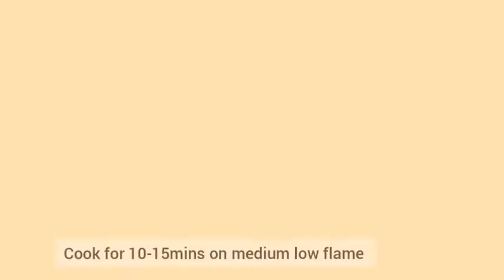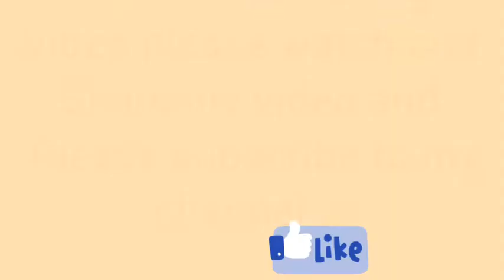Delicious White chicken biryani|Quick and Easy but very tasty biryani|shahi chicken biryani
white chicken biryani
shahi chicken biryani recipe
how to make white chicken biryani
biryani recipes
white biryani
very aesy and simple biryani
homemade white chicken biryani
restaurant style white chicken biryani
let's cook with Talat